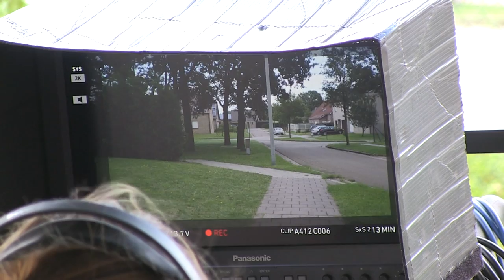spitsbroers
Op de set van de nieuwe VTM-reeks Spitsbroers in Genk